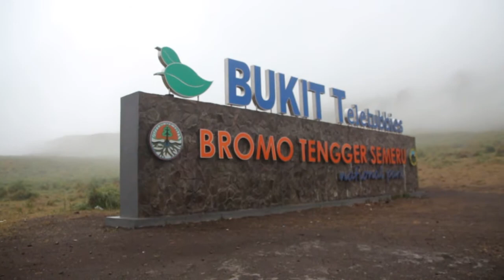INDONESIAKAMERA GOES BROMO 2016